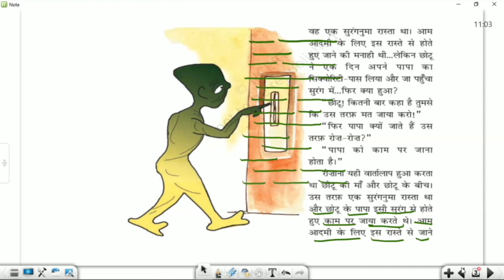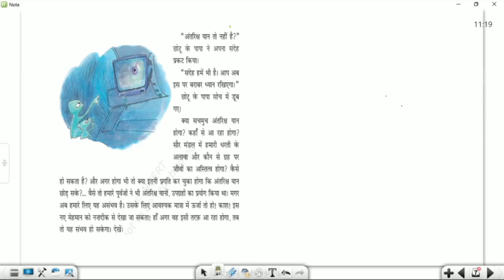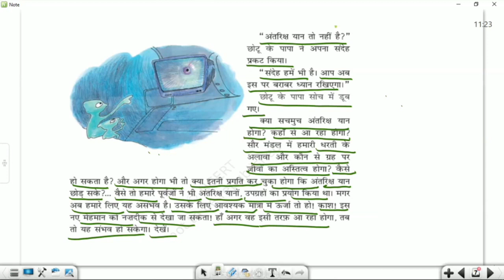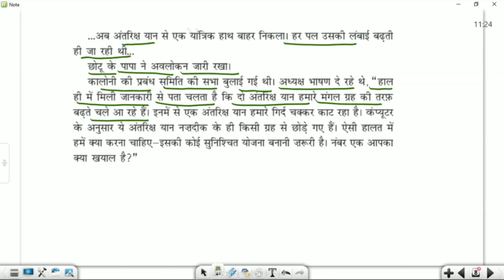कक्षा: 6, विषय:हिंदी, भाग: 18 (07.10.2021) आईसीटी वर्चुअल क्लास रूम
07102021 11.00 Am To 11.25 Am Hindi Paar Nazar Ke Mrs.Rajni Updhayay VIPart2